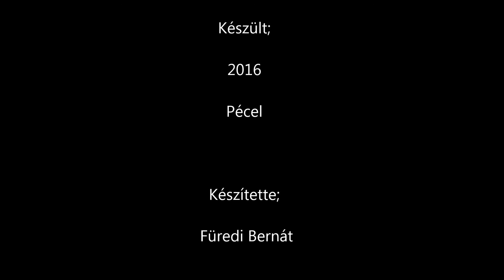Pécel madárvilága 2016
Pécel madárvilága - madarak az itatón.